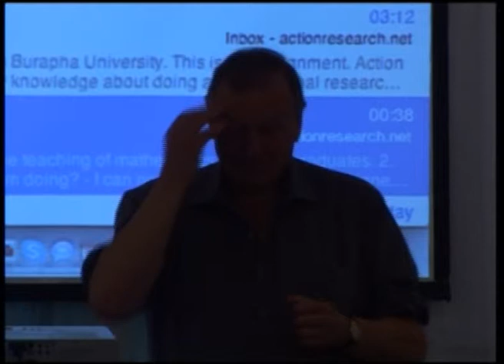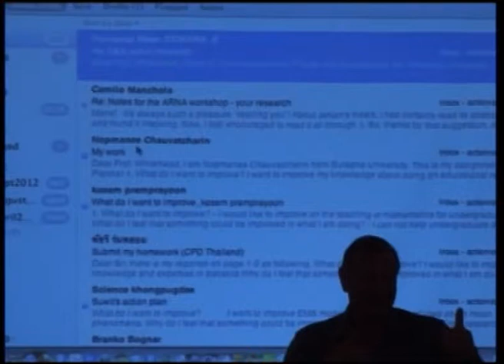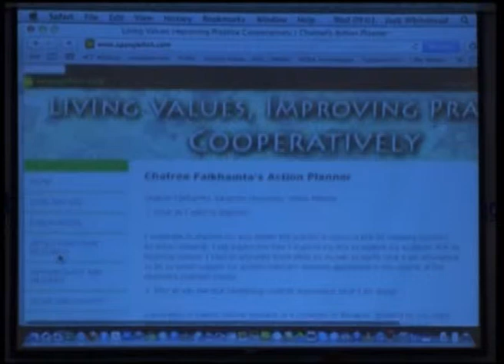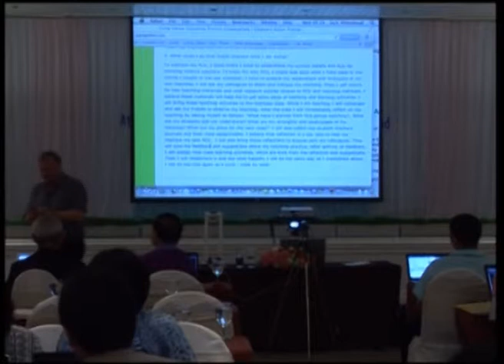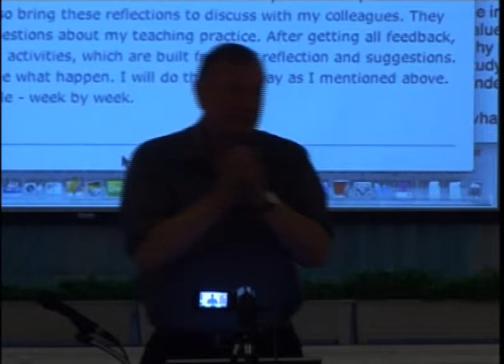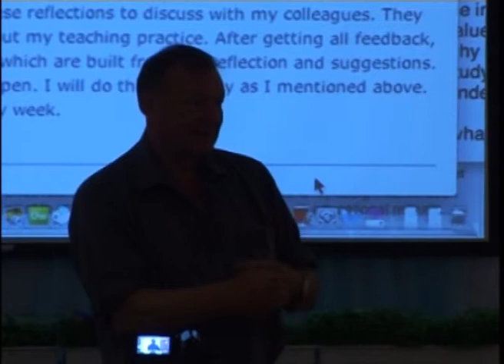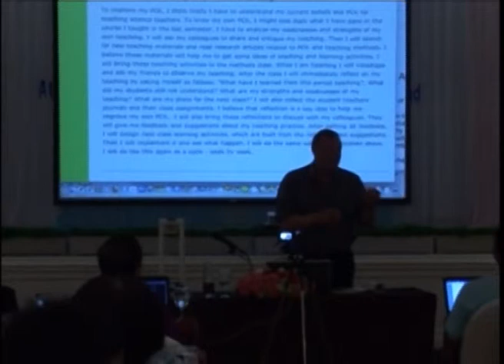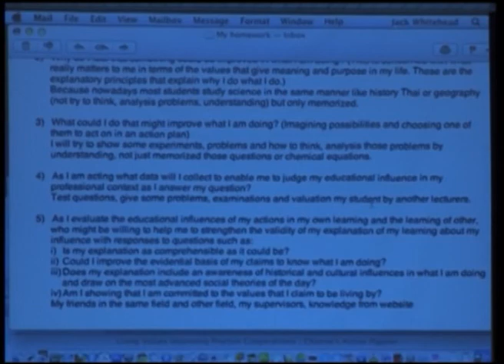Jack Whitehead's Thailand workshop Day 3 Tape 1, 22 June 2013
Tape 1 on Day 3  (22 June 2013) of Jack Whitehead leading a workshop in Thailand 20-24 June 2013 on action research, living theories and enquiry learning. The workshop participants included staff from 9 Universities in Thailand and members of the Institute for the Promotion of Science and Technology.